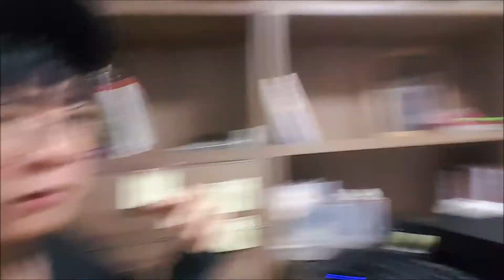"Pyjamas Options Trader" Jason Ng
Just a thank you note to my fans and a return to what a true full time options trader should look and feel like. :)